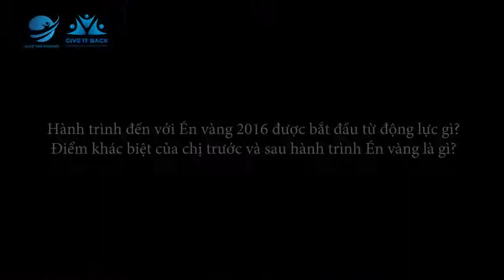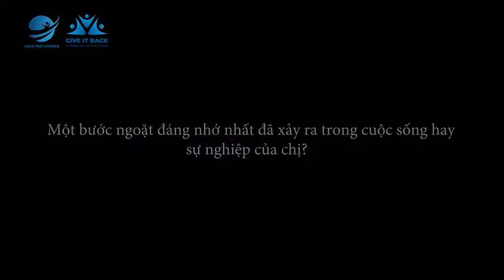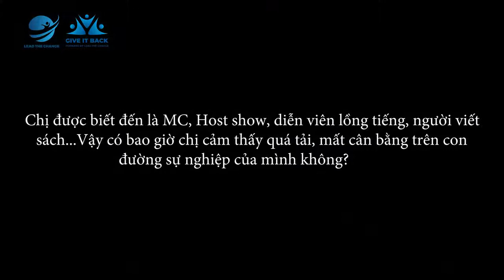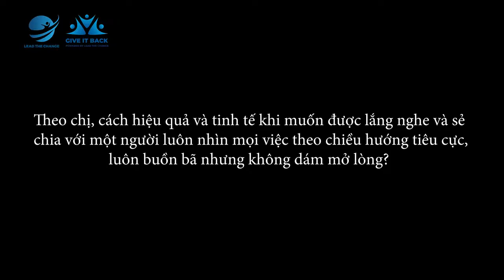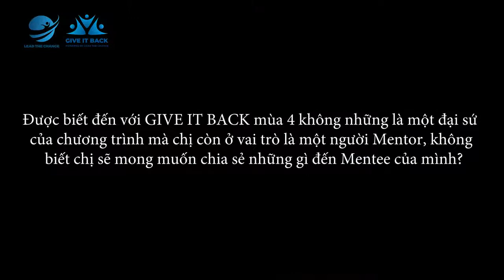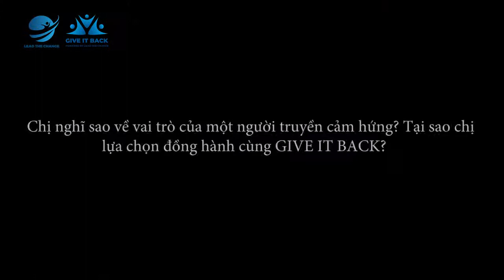Tự tình cùng nàng thơ đa tài Liêu Hà Trinh - Quán Quân Én Vàng 2016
"Cột mốc đáng nhớ nhất của chị chắc là năm 2020 và 2021 chắc là nhận ra xung quanh mình có quá nhiều lỗ hổng" - MC Liêu Hà Trinh

Hôm nay GIVE IT BACK có chuyên mục "𝐓𝐮̛̣ 𝐭𝐢̀𝐧𝐡 𝐜𝐮̀𝐧𝐠 𝐜𝐡𝐢̣ 𝐓𝐫𝐢𝐧𝐡" 💎
Cùng xem hết video này để nhìn lại những chia sẻ của MC Liêu Hà Trinh trong hành trình từ "gà con" phát triển thành "gà chọi" và cách chị đã giữ mình "bình tâm" cùng với đam mê khi trái đất quay cuồng.
Bạn đã thật sự bình tâm trước đại dịch, có thể videoclip này sẽ giúp bạn lấy lại tinh thần trước những thay đổi bất ngờ vừa qua đó!

Điểm qua vài thành tích "ồ quao" của khách mời hôm nay nè:
♦️ Quán quân chương trình "Cùng nhau tỏa sáng" năm 2014
♦ Quán quân giải "Én Vàng" năm 2016
♦ Top 6 cuộc thi “Người dẫn chương trình truyền hình” khi mới 19 tuổi

Với kinh nghiệm gần 10 năm trong lĩnh vực dẫn chương trình, MC Liêu Hà Trinh được nhiều khán giả truyền hình biết đến qua các chương trình truyền hình như Úm ba la ra chữ gì (VTV3), Ngồi xuống uống trà (Kinglive), Talkshow Tự Tình Lúc 0h, Tuyệt Đỉnh Bolero (THVL), Sức sống thanh xuân (HTV7), Phụ nữ ngày nay (THVL), Tỏ tình hoàn mỹ (HTV7), Hành Trình lột xác 2020 (HTV7)...

🔹 Song song với việc cầm mic, chị Liêu Hà Trinh còn thể hiện mình là người phụ nữ hiện đại và đa tài khi trở thành cây bút mang sự từng trải, phác họa lên từng dòng thơ văn bay bổng và sâu sắc như: Tự Tình Lúc 0 giờ, Nợ Nhau Lời Tạm Biệt, Em,...

Nếu bạn vẫn còn loay hoay trên con đường đi tìm định nghĩa và những hướng rẽ cho bản thân thì link đăng ký tham gia Mentee ở đây nè
𝗚𝗜𝗩𝗘 𝗜𝗧 𝗕𝗔𝗖𝗞 là dự án gây quỹ cộng đồng do Lead The Change khởi xướng và vận hành thông qua hoạt động Mentoring 1 on 1, nhằm giúp Mentee (sinh viên, người trẻ) phát triển bản thân và sự nghiệp qua cơ hội kết nối cùng các Mentor giàu kinh nghiệm.